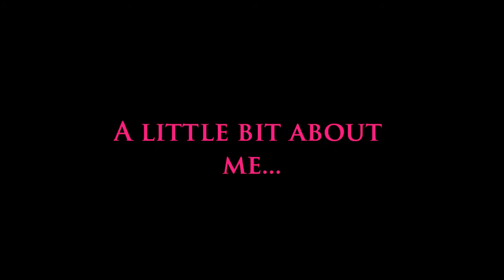My Intro to Supergirlushes!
Introduction to an added venture...

Check out the official Supergirlushes YT Channel!
(website still up, but channel is closed)

Here you will find all that you want to know about Supergirlushes Mineral Makeup! Supergirlushes is cruelty-free and mineral made (from the earth)!

Questions and positive comments are welcomed :)